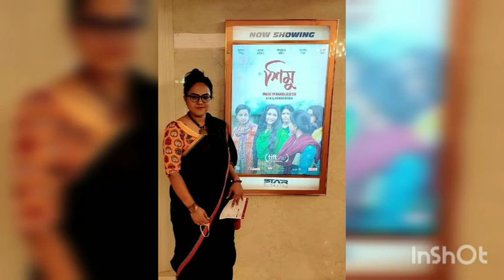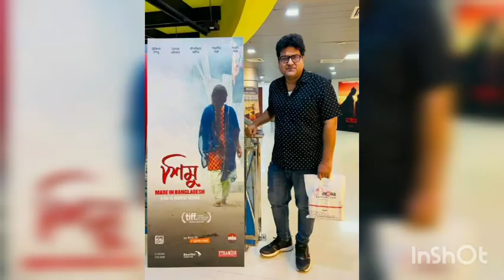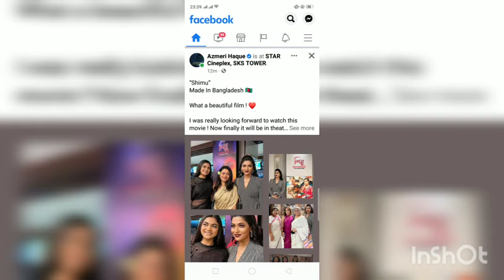Made in Bangladesh film name has changed, now name is "Shimu" |"শিমু" সিনেমার প্রিমিয়ার শোতে তারকারা